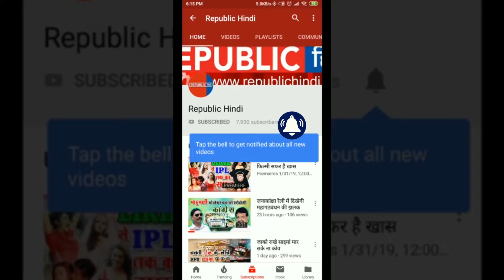ममता के समर्थन में क्या बोलें सपा महासचिव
मोदी सरकार के विरोध में धरने पर बैठी पश्चिम बंगाल की मुख्यमंत्री ममता बनर्जी से मिलने आज सुबह पहुंचे समाजवादी पार्टी के नेता किरणमय नंदा. खबर है कि आज दिल्ली के मुख्यमंत्री अरविंद केजरीवाल समेत कई विपक्षी नेता ममता बनर्जी का साथ देने कोलकाता पहुंचेंगे. आम आदमी पार्टी के राज्यसभा सांसद संजय सिंह भी इस मुद्दे को आज सदन में उठाएंगे. विपक्ष इस मुद्दे पर बैठक कर रहा है, ताकि आगे की रणनीति पर बात की जा सके.